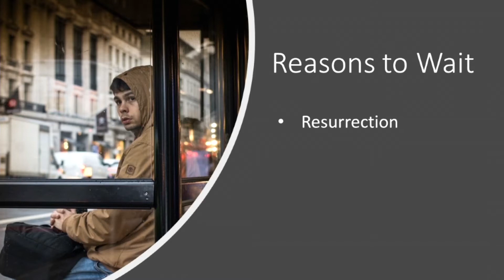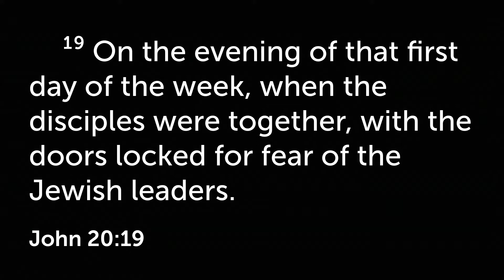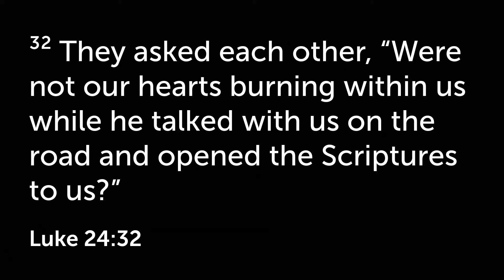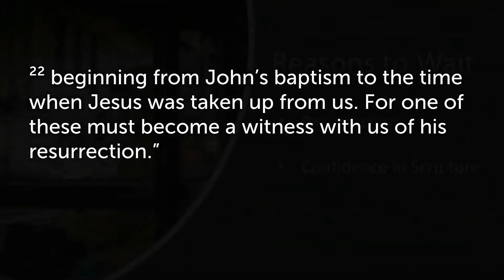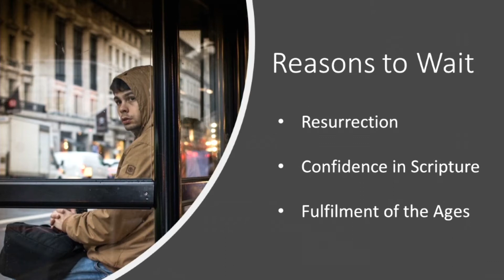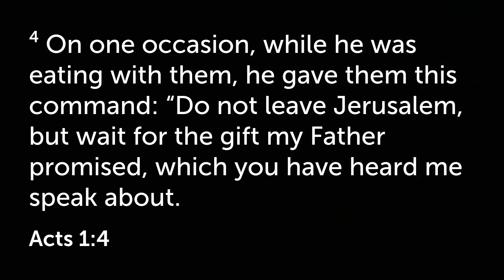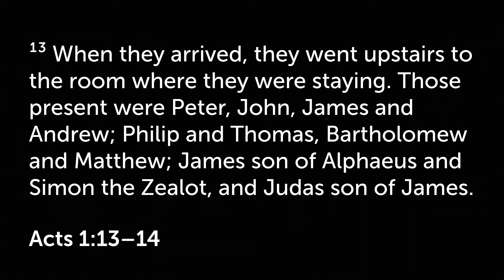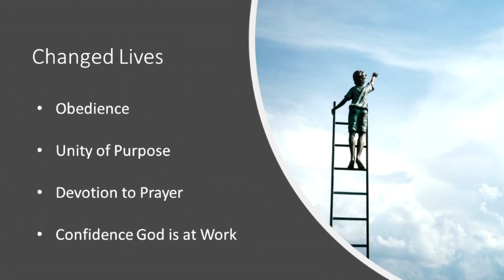Life in the Bus Stop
Sermon - 24 March 2019
Series: A New Home, Episode 2
Bible Reading: Acts 1:12-26